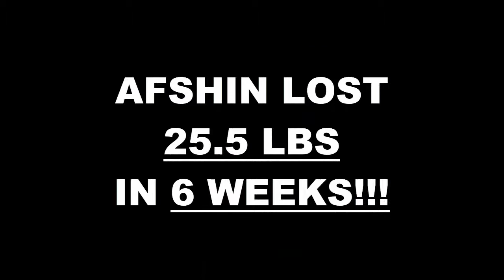Woodland Hills Fitness 6 Week Challenge Results - Afshin Misaghi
We will now check the result of Afshin's 6 week weight loss challenge!